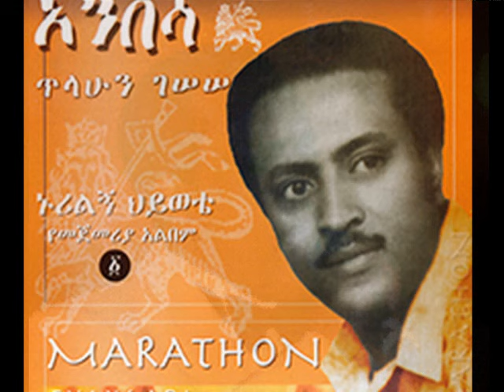Tilahun Gessesse| Hameta Mehonu |ሀሜታ መሆኑ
Tilahun Gessesse (September 29, 1940 – April 19, 2009) was an Ethiopian singer regarded as one of the most popular of his country's "Golden Age" in the 1960s.